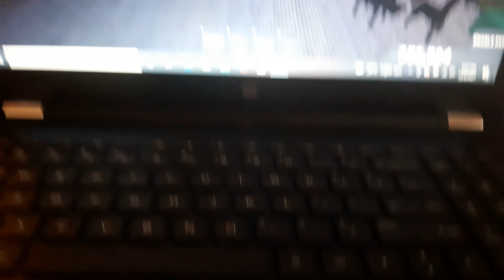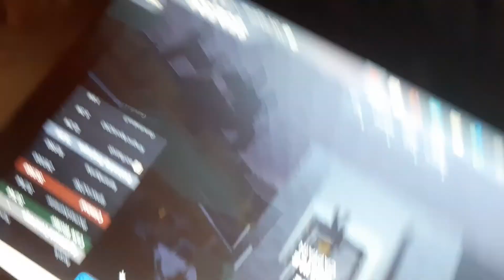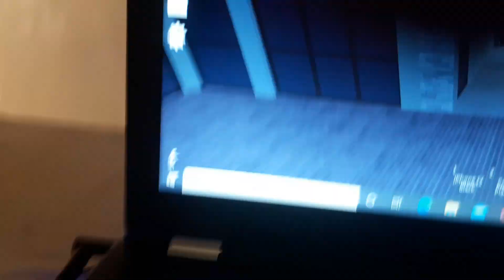southwest Florida driving my viper